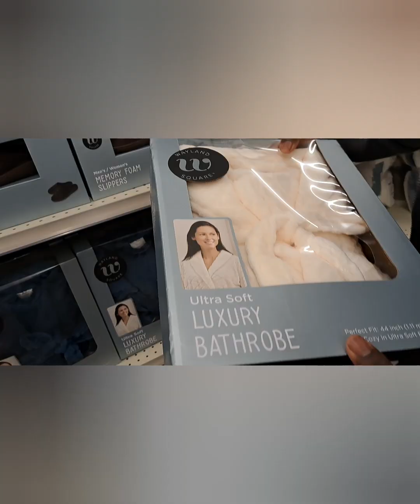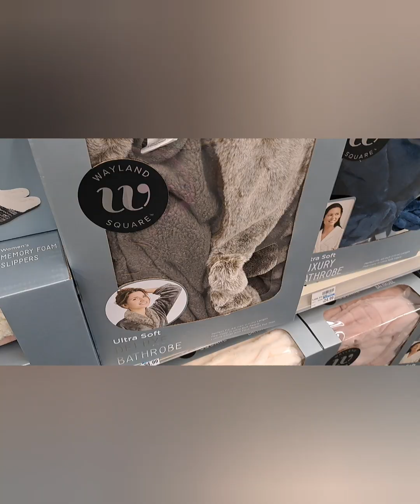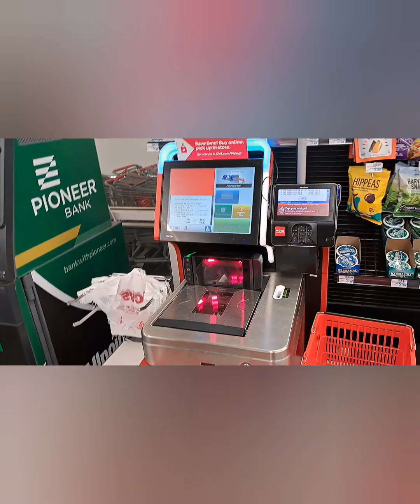A DAY IN MY LIFE:Breakfast on Bed/Grocery HAUL for Family of two👩‍❤️‍👨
The Music 🎶 provided for this utube video is No Copyright